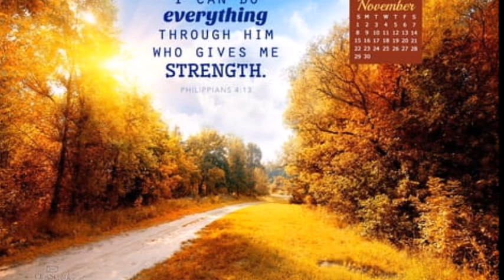LUCIFER THE IMITATOR